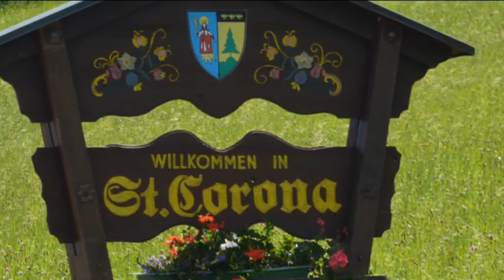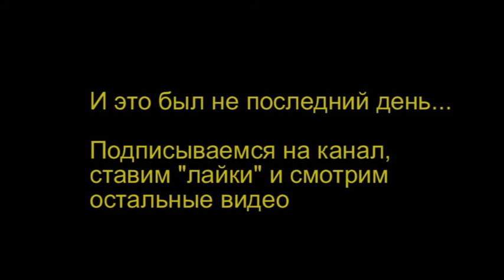Пять дней отпуска в маленькой австрийской деревне. День второй " 2 км. падения"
Друзья посоветовали отдохнуть в маленькой австрийской деревушке.  гарантировали свежий воздух. прекрасные пейзажи и много удивительных развлечений.
Мы поверили. И не пожалели.

Nordic walking - лучшее, что может с вами случиться.

Ходите пешком.